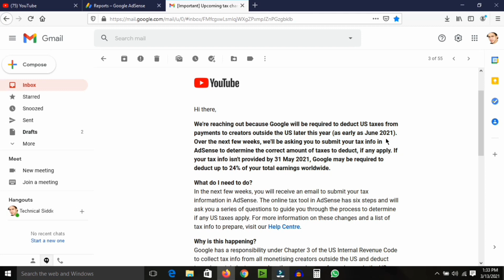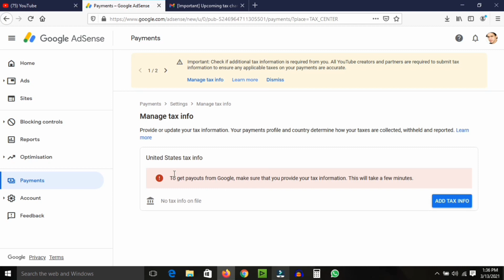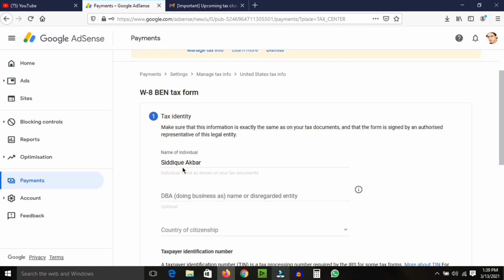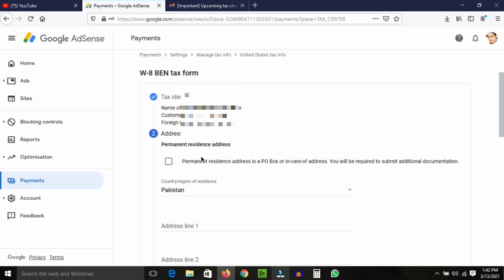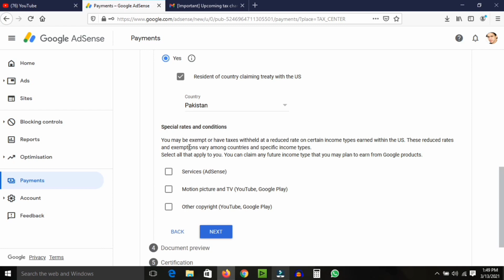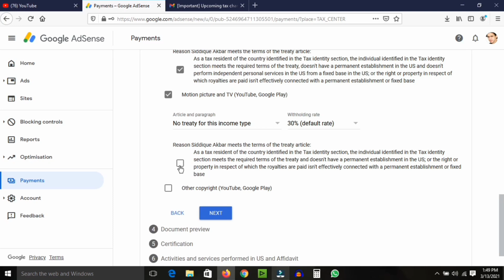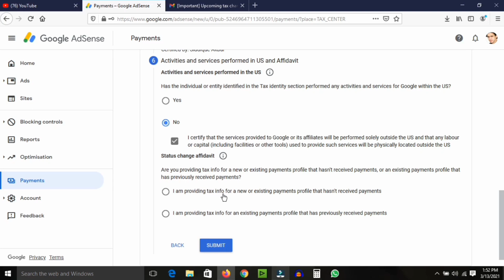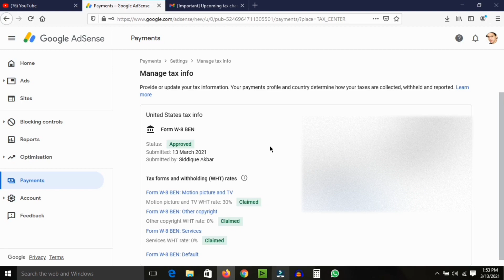How to Submit Tax Information Form in Google Adsense for YouTube | Urdu | Hindi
Aslamo Alaikum Friends

Dosto Aaj Ki Is Video Me Maine aapko Google Adsense Ke New Tax Information Form Ko Step By Step Submit Karna Sikhaya Hai Umeed Hai Apko Ye Video Buhut Pasand Aayegi Thank you so Much:)